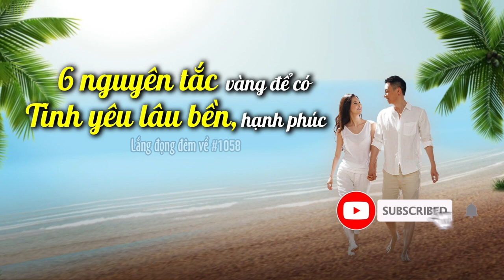#1058: 6 nguyên tắc vàng để bắt đầu một tình yêu lâu bền, hạnh phúc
🌌 Lắng đọng đêm về số 1058: 6 nguyên tắc vàng để bắt đầu một tình yêu lâu bền, hạnh phúc
Quý vị thân mến, khi hai người nam nữ muốn duy trì một mối quan hệ tình cảm lâu dài, họ cần có nguyên tắc và giới hạn. Ví dụ như, nam giới cần mạnh mẽ, có chủ kiến của mình nhưng cũng cần học cách lắng nghe và vun đắp cho mối quan hệ giữa hai người để người bạn gái cảm thấy anh ta là một người an toàn, có thể nương tựa. Còn những cô gái cần học cách biết giữ khoảng cách, không vội vã nhưng vẫn thể hiện được sự chân thành, quan tâm. Để bắt đầu một tình yêu lâu bền và hạnh phúc, có lẽ chúng ta sẽ cần đến 6 chiếc chìa khóa sau đây. Xin mời quý thính giả chiêm nghiệm cùng chương trình hôm nay của Lắng đọng đêm về.